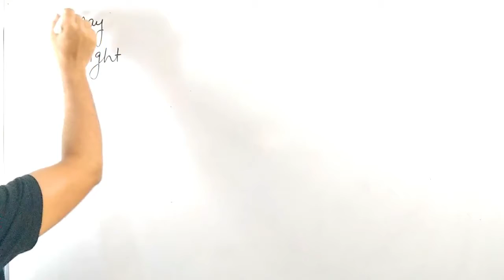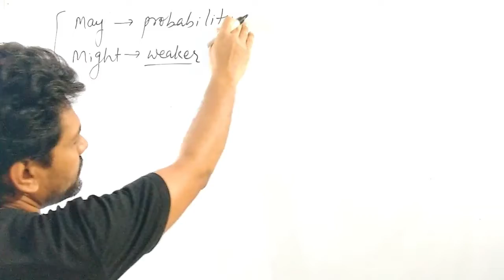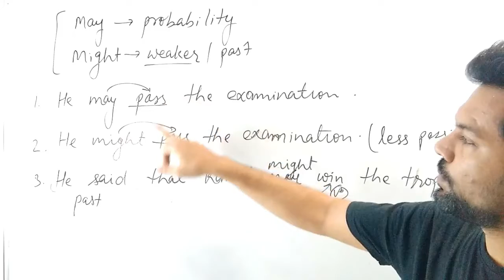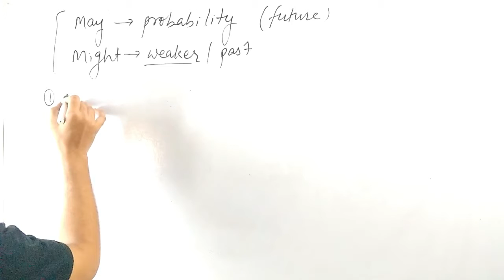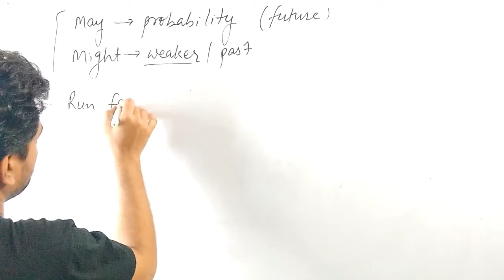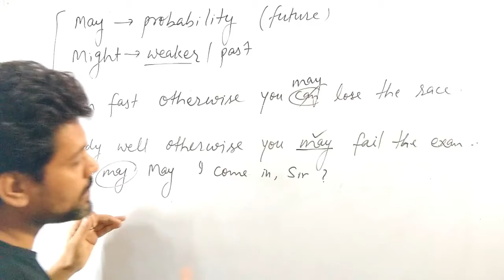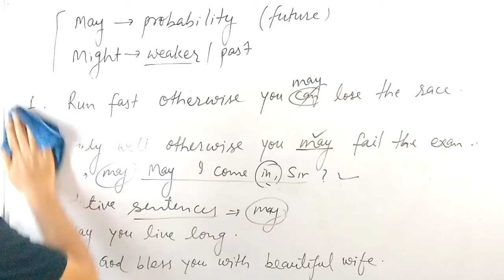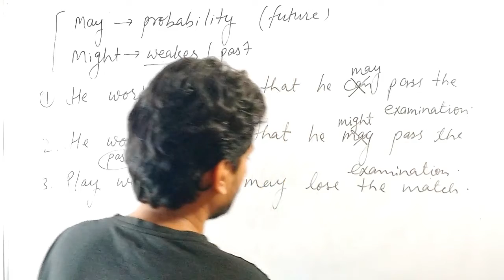May and Might Modal Helping Verb part 7 May and Might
1. basics of English

modal verb in english,
modal verb in english grammar,
modal auxiliary verbs,
modal verbs,
may modal
may helping verb
might
might helping verb
might modal